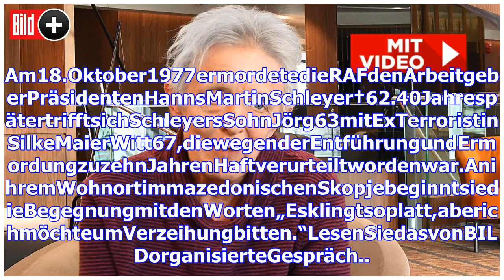Exclusive Interview-das Bekenntnis der RAF Terrorist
Am18.Oktober1977ermordetedieRAFdenArbeitgeberPräsidentenHannsMartinSchleyer†62.40JahrespätertrifftsichSchleyersSohnJörg63mitExTerroristinSilkeMaierWit...